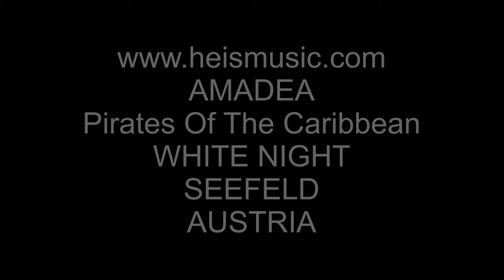AMADEA, live, Pirates of the caribbean, Seefeld Austria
Violin Star
AMADEA, live,
Pirates of the caribbean,
Seefeld Austria